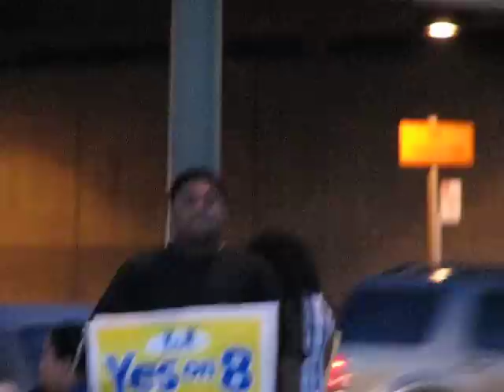Counter-protest to the yes on 8 folks 10/29/08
MacArthur and Lakeshore in Oakland, CA

I do not know any of the individuals shown here personally. However, it is me you hear saying, "Well done" to the bubble blowing counter-protester.